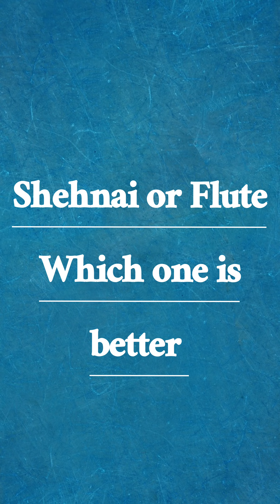Shehnai or Flute Which one is better||Evaru sameepinchaleni||INTERLOAD-1||#@musicbygod